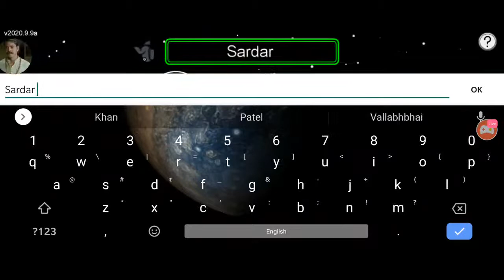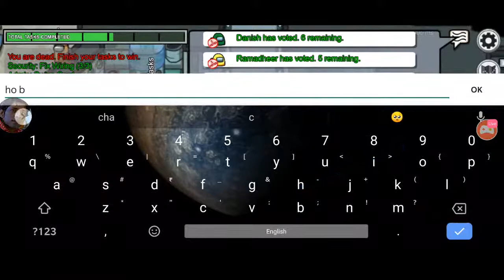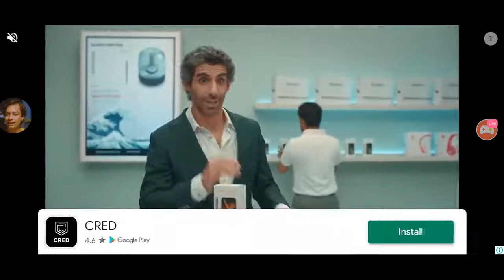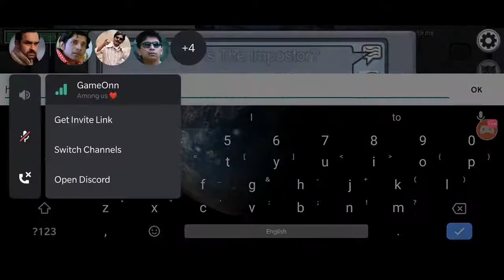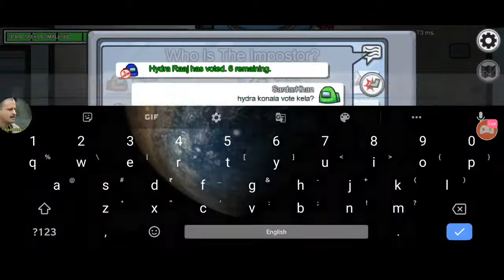AMONG US ft. Gangs of Wasseypur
Watch me stream Among Us & today's theme is GANGS OF WASSEYPUR
Who's the imposter??? This game is very interesting, at the same time, very simple to play.

We also do daily live stream of among us! Every afternoon so please join to our discord server to be a part of it.